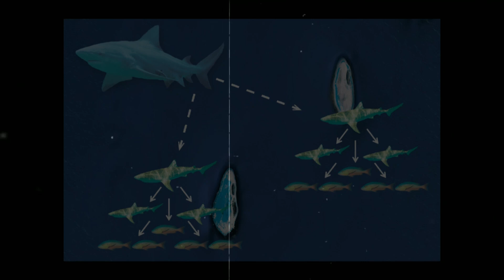Shark /5 Facts About Shark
Sharks are one of the oldest species on Earth, having been around for over 400 million years. They have an incredible sense of smell, allowing them to detect blood from miles away. Sharks never run out of teeth, with rows of teeth constantly replaced throughout their lifetime. Some species, like the Lantern Shark, can glow in the dark due to bioluminescence, a phenomenon that helps them camouflage or communicate in the deep ocean. Sharks are also essential to ocean ecosystems, as they keep the marine food chain in balance, preventing fish populations from spiraling out of control. Protecting sharks is crucial for ocean survival.